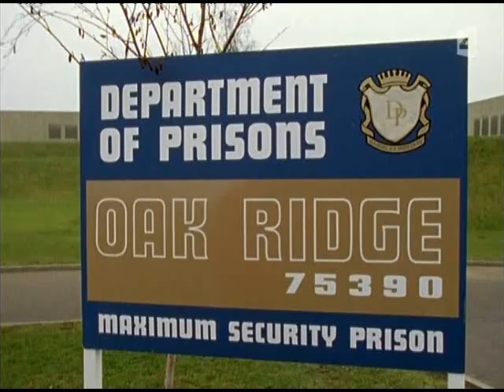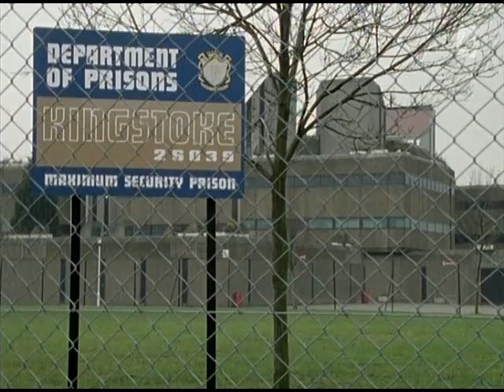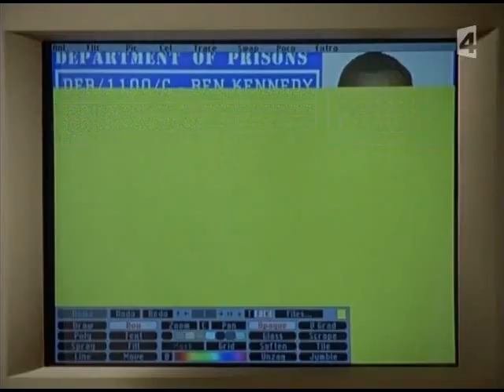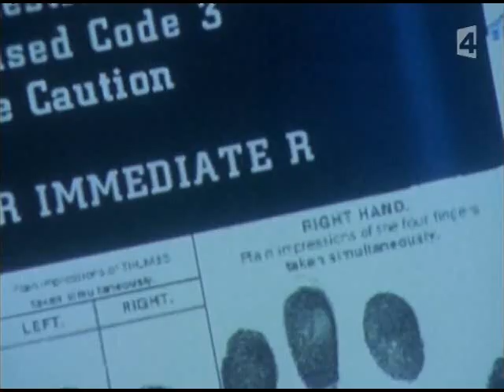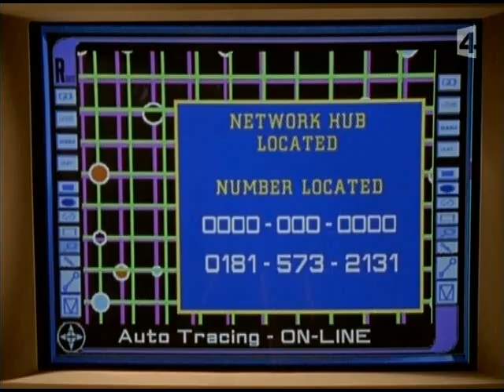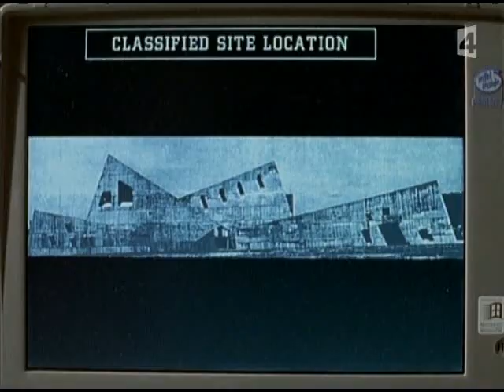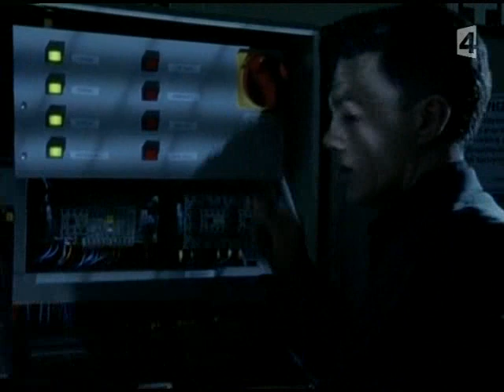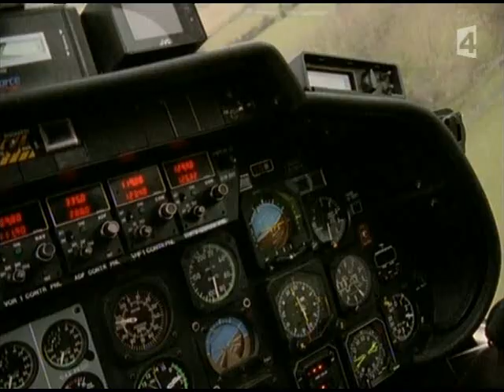Bugs / Saison 3 Episode 8 - Chefs-d'oeuvres volés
L'équipe de Bugs traque un individu qui pirate l'ordinateur central de la prison, permettant ainsi à des prisonniers de s'évader.